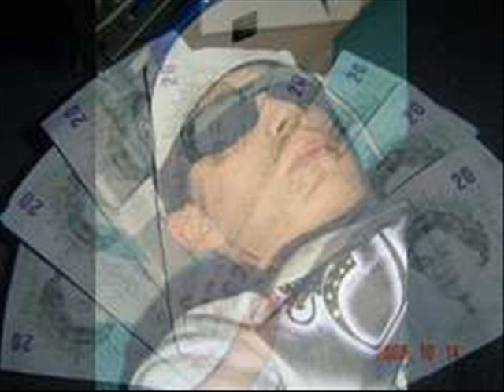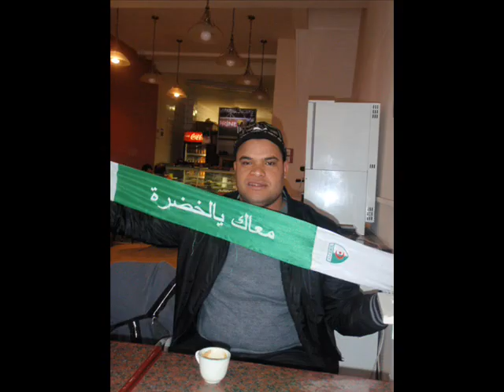wlad annaba from london